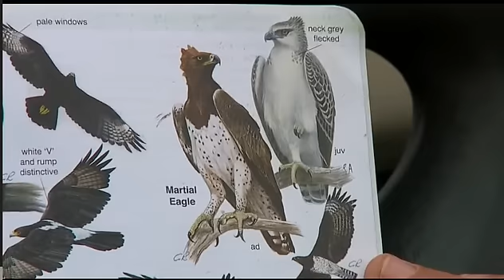Aug 23 WildEarth Safari AM Drive ft Sindile Elephants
Aug 23 Am drive

Begin with highlights of Aug 22.  I missed the PM drive.

Scott and Andrew,  James and Bryan.

Scott is with some elephants.  26:40 to James.  Updates and we look at some tree
branches and seeds.  42:12 to Scott. 44:01 Scott shows us a lion track on the road.
49:35 Scott at Red Dam.  No water. Updates and answering questions
while driving. 1:06:40 to James. He sees some honey badgers! Can't get them
on camera though, there were two.  Back to tracking Karula.  1:22:55 James
finds lion tracks. 1:24:22 to Scott with a Martial Eagle. 1:37:00 Scott
gets word that there's a leopard at Djuma waterhole and we are off!  He
see a Verreaux's eagle owl in a tree being yelled at by Go-Awaybirds.  1:47:05
to James tracking a single lion's track.  1:59:18 to Scott.  2:09:26 to Scott.
Have they found Sindile? Yes!  2:25:00 to Scott and a herd of elephants.  2:36:05
to James and Sindile.  2:45:39 Elephants going to Gowrie Dam.   2:20:50 to Scott
with the elephants.  Views also from the Djuma Waterhole Cam.  3:00:46 to
James and Sindile.  Drive ends.  Continue with view of Djuma waterhole where
Scott and Andrew are still sitting.  I think they are stuck their with the ellies LOL

Check out my Safari Live Vids and pics page on Facebook!

Join us 2 times a day for LIVE safaris!! Or: LIVE streaming on YouTube